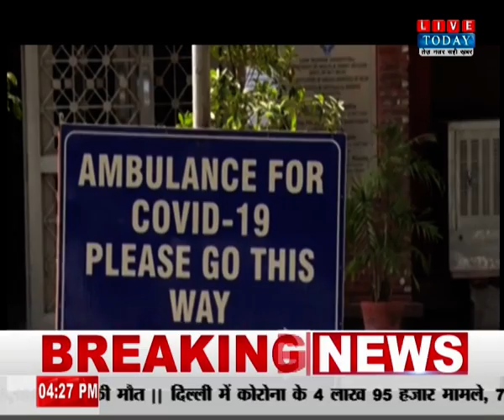मुद्दे की बात : Delhi CoronaVirus Update । आखिर कैसे सुधरेगी दिल्ली की सेहत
हमसे जुड़े रहने के लिए हमें फॉलो करें